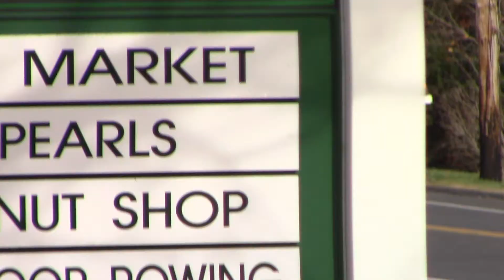Avon Volunteer Fire Department Engine 11 Responding With Screaming Q2b & Airhorn